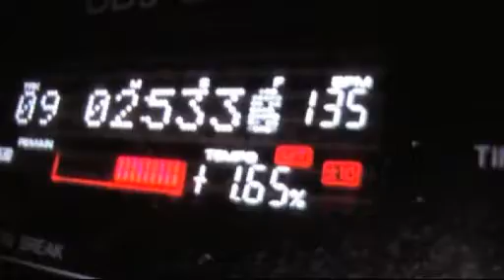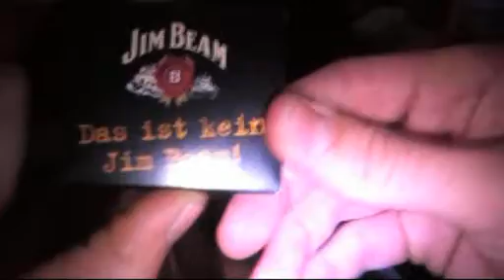Lobo Moreno BirthdayParty 07 - Part One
DJ Lobo & Moreno feiern gemeinsam Geburtstag in der Evebar - der erste von 2 Teilen